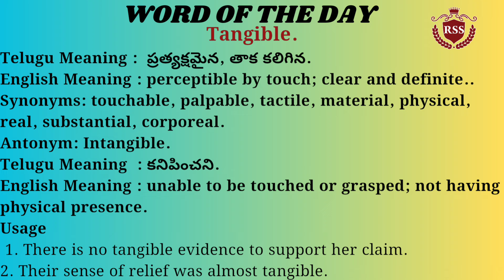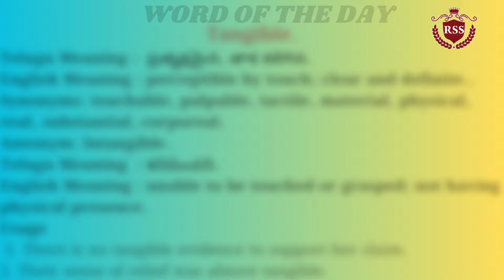WORD OF THE DAY - TANGIBLE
Tangible.
Telugu Meaning :  ప్రత్యక్షమైన, తాక కలిగిన.
English Meaning : perceptible by touch; clear and definite..
Synonyms: touchable, palpable, tactile, material, physical, real, substantial, corporeal.
Antonym: Intangible.
Telugu Meaning  : కనిపించని.
English Meaning : unable to be touched or grasped; not having physical presence.
Usage
 1. There is no tangible evidence to support her claim.
2. Their sense of relief was almost tangible.